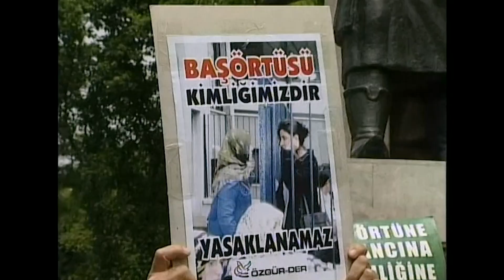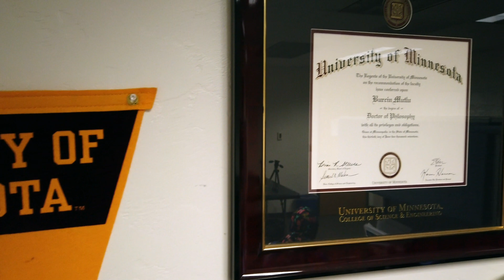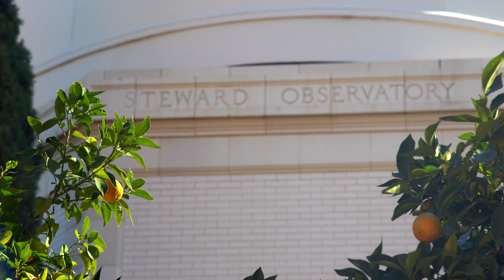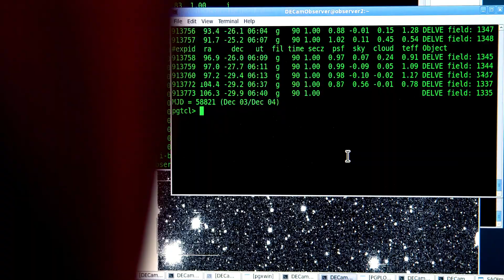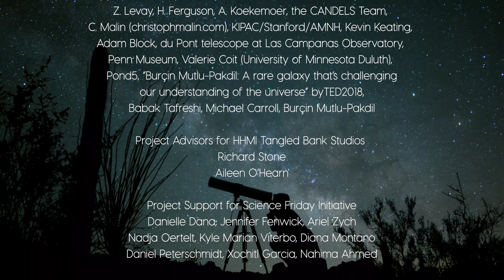Breakthrough: The Galaxy Hunter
Scientists have strong and tested theories about how most galaxies in the universe formed. But sometimes, one is found and defies all known assumptions.

This was the case for astrophysicist Burçin Mutlu-Pakdil, who discovered an extremely odd-shaped galaxy in the background of a broad survey of the sky. The galaxy in question had a central body surrounded by an elliptical outer ring of stars, unconnected to the core. This is an extremely rare phenomenon—1 in 1,000 galaxies take on this configuration, conservatively. But Mutlu-Pakdil looked closer and lo and behold—the galaxy had not one, but two rings—a completely new kind of galaxy!

Based on the existing research, Mutlu-Pakdil thought this type of object couldn’t exist. But as a person who has defied expectations, it was fitting that she would discover a celestial object with a little regard for convention.

Since she was a young girl, Mutlu-Pakdil had looked up at the stars and dreamt of studying the universe. But that dream had its limits in her culture. She grew up as a devout Muslim in Turkey, at a time when headscarves were banned at colleges and other public institutions. But she persisted and went on to become a postdoctoral researcher at the University of Arizona’s Steward Observatory.

Today, Mutlu-Pakdil studies unusual galaxies of a different kind—dwarf galaxies. Using an array of telescopes in Chile, she hopes to find more of these fast-spinning objects and learn what they can reveal about how galaxies are formed.
Produced in collaboration with HHMI Tangled Bank Studios

Chelsea Fiske

 Brandon Swanson

Edited by
 Chelsea Fiske

Animations by
Lottie Kingslake

 Audio Network

Series Producer
Luke Groskin

Additional Photos And Videos by
 NASA, ESA, STScI, Hubble, the Hubble Heritage Team,
AURA, NOAO, NSF, JPL-Caltech, ESO, Digitized Sky Survey 2,
Sloan Digital Sky Survey, WikiSky, DECam, DSS2, NAOJ, A. Aloisi, Nick Risinger,
Giuseppe Donatiello, M. Kornmesser, F. Summers, J. DePasquale, G. Bacon,
Z. Levay, H. Ferguson, A. Koekemoer, the CANDELS Team,
C. Malin (christophmalin.com), KIPAC/Stanford/AMNH, Kevin Keating,
Adam Block, du Pont telescope at Las Campanas Observatory,
Penn Museum, Valerie Coit (University of Minnesota Duluth),
Pond5, “Burçin Mutlu-Pakdil: A rare galaxy that’s challenging
 our understanding of the universe” byTED2018,
Babak Tafreshi, Michael Carroll, Burçin Mutlu-Pakdil

Project Advisors for HHMI Tangled Bank Studios
Richard Stone
 and Aileen O’Hearn

Project Support for Science Friday Initiative by
Danielle Dana, Jennifer Fenwick, Ariel Zych
Nadja Oertelt, Kyle Marian Viterbo, Diana Montano
Daniel Peterschmidt, Xochitl Garcia, Nahima Ahmed

Special Thanks
 to Burçin Mutlu-Pakdil, The Mutlu Family, The Fiske Family,
Tom Fleming, Steward Observatory, NOAO